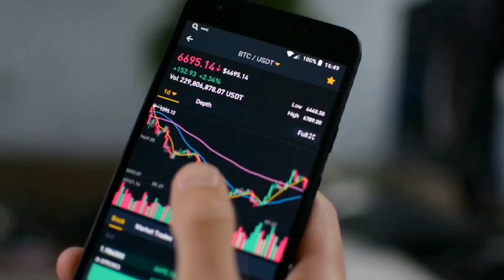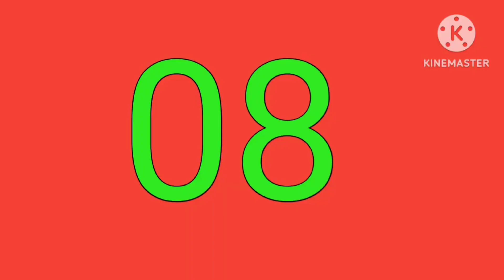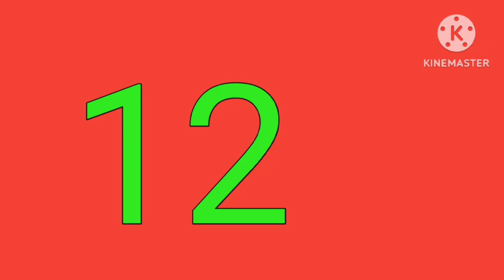टाटा की 14 कंपनी घोषणा किया Highest Dividend 💥 With Ex Date | Tata's 14 Companies Declared Highest